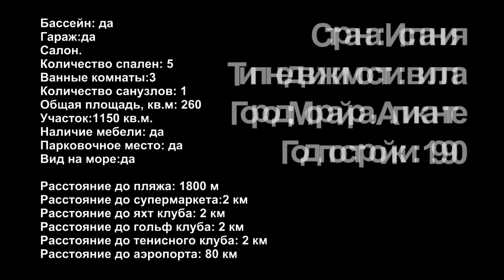Вилла Тосалес- Испания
Испания - Вилла "Тосалес"
 Данные для дополнительной информации:
Страна: Испания
Тип недвижимости:вилла
Город:Морайра,Аликанте
Год постройки: 1990
Бассейн: да
Гараж:да
Салон.
Количество спален: 5
Ванные комнаты:3
Количество санузлов: 1
Общая площадь, кв.м: 260
Участок:1150 кв.м.
Наличие мебели: да
Парковочное место: да
Вид на море:да
Расстояние до пляжа: 1800 м
Расстояние до супермаркета:2 км
Расстояние до яхт клуба: 2 км
Расстояние до гольф клуба: 2 км
Расстояние до тенисного клуба: 2 км
Расстояние до аэропорта: 80 км